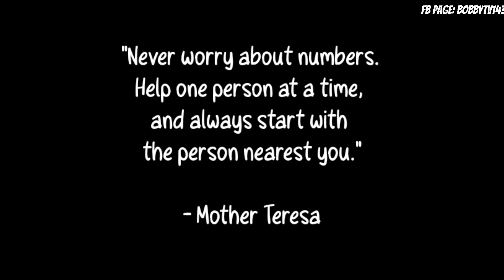NAISIP KO LANG SI KUYA WILLY LORENZ AT CLEO GUSTO KO NA SUKUAN KUNG GANITO KAHIRAP !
! ! ! GCASH ! ! !

! ! ! GCASH ! ! !